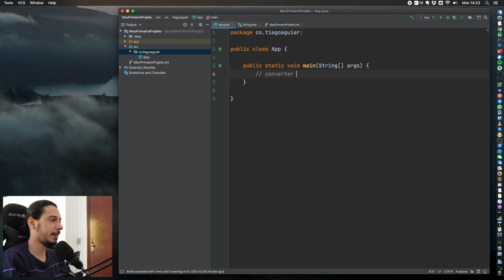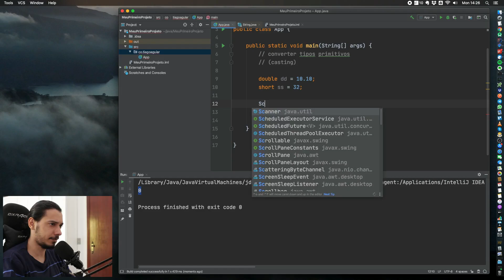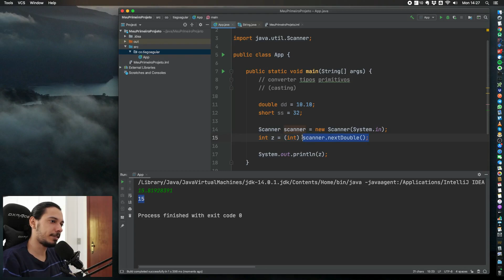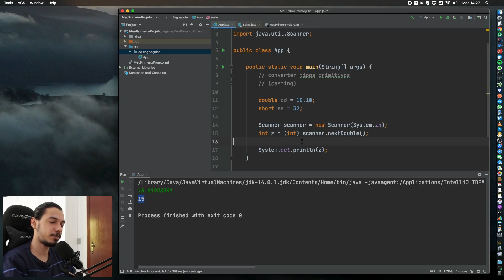CURSO DE JAVA PARA INICIANTES - CASTING #18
Nesse curso de java completo para iniciantes você verá tudo o que precisa saber para se tornar um programador e aprender a programar aplicativos, sistemas web, entre outras "coisas" nessa linguagem tão incrível que é o Java.
Essa será a sua base para começar aprender programação de grandes corporações (enterprise systems) ou qualquer outro dispositivo conectado que provê um ambiente Java.

SOBRE O TIAGO
Eu acredito verdadeiramente que, depois de +8 anos sendo desenvolvedor eu possa te ajudar de alguma forma a evoluir na sua carreira mobile e te ajudar a criar aplicativos Android e iOS de verdade.

Temas abordados nessa aula:
casting em java
conversão de tipos em java
tipos primitivos em java
palavra final no java
escopo de variável
curso de java
linha de comando interativa
curso java iniciante
java 2020 curso
aprender a programar
curso de programação